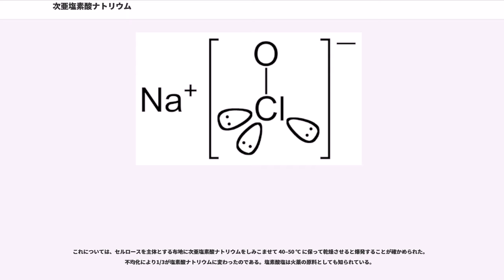次亜塩素酸ナトリウム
次亜塩素酸ナトリウム（じあえんそさんナトリウム、sodium hypochlorite）は次亜塩素酸のナトリウム塩である。化学式は NaClO で、次亜塩素酸ソーダとも呼ばれる。希釈された水溶液はアンチホルミンとも呼ばれる。水溶液はアルカリ性を示す。

水酸化ナトリウムの水溶液に塩素を通じて得られる。不安定なため、通常は水溶液として貯蔵、使用される。水溶液は安定で長期保存が可能だが、時間と共に自然分解し酸素を放って塩化ナトリウム水溶液（食塩水）に変化していく。また、不均化(後述、爆発事故の箇所を参照)も発生する。高濃度の状態ほど分解しやすく、低濃度になると分解しにくくなる。高温や紫外線等で分解が加速するため、常温保存では濃度維持が難しい。
それを逆手に取って、水道水には微量の次亜塩素酸ナトリウムが消毒のために混ざっていて魚に悪影響を与えるので、直射日光に当てることにより次亜塩素酸を除去して観賞魚の飼育に比較的適した水にすることも行われる。

特異な臭気（プールや漂白剤の臭い。ただしプールの次亜塩素酸ナトリウムの濃度はかなり薄く単独では匂うほどではなく、プールの匂いは次亜塩素酸ナトリウムを構成する塩素と、汗や尿の一成分であるアンモニアが化学反応して生成されたクロラミンによるものである）を有し、酸化作用、漂白作用、殺菌作用がある。

生成方法としては、上記の反応のほかに、海水を電気分解する方法もある。この方法は主に、海を航行する船舶や臨海にある工場施設において、海水を流す配管に海洋生物が付着するのを防ぐために使われる。2016（平成28）年度日本国内生産量（12 %換算）は 891,976 t、消費量は 29,622 t である。

上水道やプールの殺菌に使用されている。家庭用に販売されている液体の塩素系漂白剤や、殺菌剤（洗濯用、キッチン用、ほ乳ビンの殺菌用など）などに使用されており、製品によっては少量の界面活性剤（中性洗剤の主成分）やアルカリ剤などが加えられている。

また、水溶液はアンチホルミンという名称で食品添加物としても使われる。殺菌料としては野菜、果実などの消毒にも用いられるが、ゴマに対する使用は禁じられている。これは白ゴマを漂白し、より白いゴマとして高値で販売されていたことへの名残であり、今でも禁止されている。また風呂水の殺菌・再利用にも用いられ、業務用が市販されている。

消毒に使用されることも多い。適切な濃度で使用すればノーウォークウイルスを含む多くの細菌やウイルス、芽胞に効果を示すため、医療器具やリネンの消毒に使用されている。殺菌効果は次亜塩素酸と次亜塩素酸イオンの酸化力に依存している。これらが有機物に触れると相手を酸化すると同時に自身も分解して殺菌効果が急速に減少してゆく。水溶液はアルカリ性であるが強い酸化力を持つため、金属に使用すると錆が発生しやすい。
有効成分は水溶液中の次亜塩素酸（HClO）及び次亜塩素酸イオン(ClO)である。消毒対象によって異なるが、「次亜塩素酸」は次亜塩素酸イオンに比べて殺菌力が数倍～数十倍と高い傾向にある。水溶液のpHによって二者の存在比が変化し、それに伴って消毒効果も変化する。次亜塩素酸ナトリウムに希塩酸を加えてpH6程度に調整し、殺菌力を増した製品が市販されている。これは弱酸性電解水に近い殺菌力を持つ。後述の通り、強い酸性に傾けるほど塩素ガスが発生して危険であり、保存性も下がる。

家庭用の製品の「混ぜるな危険」などの注意書きにもあるように、漂白剤や殺菌剤といった次亜塩素酸ナトリウム水溶液を塩酸などの強酸性物質（トイレ用の洗剤など）と混合すると、黄緑色の有毒な塩素ガスが発生する。浴室で洗剤をまぜたことによる死亡事故も起きているので取り扱いには注意が必要である。また、塩酸ほどではないものの、食酢やクエン酸、炭酸を多く含む物質をかける事も危険である。いずれにせよ換気を良くし、使用量を最小限にとどめる事が肝要である。

次亜塩素酸ナトリウムを含んだ錠剤を不織布で包み、首からさげる「空間除菌剤」と称して一部メーカーで販売されていたが、汗などで濡れると局所的に高濃度の水溶液を生成し化学火傷を起こすため、消費者庁から使用中止の呼びかけが行われた。また、亜塩素酸ナトリウムを原料とした空間除菌剤も販売されており、前述の次亜塩素酸を原料とした空間除菌剤と混同する向きも見られた。消費者庁においてメーカー別の空間除菌剤の安全性を比較した情報提供が行われ...